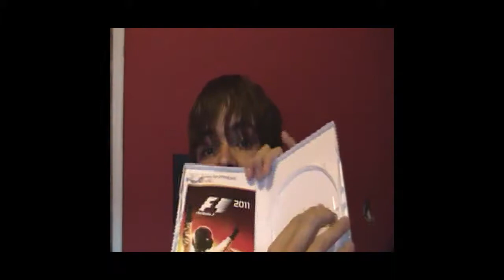Important Notice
apologies for the interuptions and not being able to talk properly. enjoy.